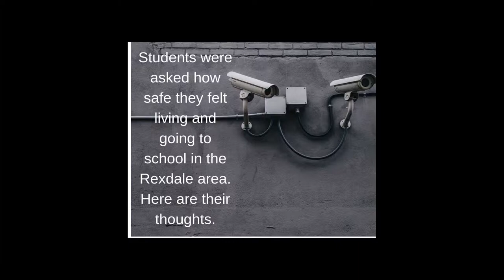Housing | EMERGE 2019 Magazine Promo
Emerge Magazine journalists have been generating stories surrounding housing in the Rexdale area. We conducted interviews with students about their experiences and thoughts.

emergemagazine.ca
emergeevents.ca
emergemediaawards.ca